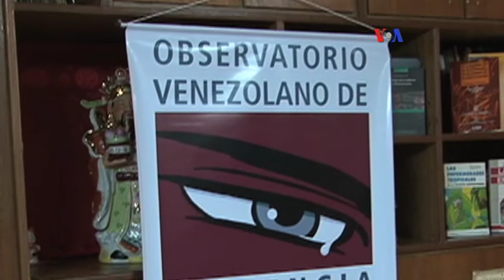Violencia desangra a Venezuela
La cifra de 9 mil víctimas mortales, en 32 semanas, que se registró en Venezuela, es otro de los hechos que describe la gravedad de la crisis que enfrenta el país.
Publicado originalmente